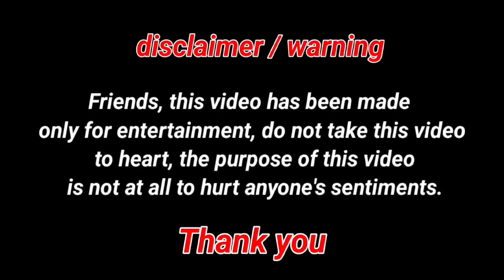Dolly chai wala meets billgates 😱 | Dollychai wala roast 🔥🔥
hlo dosto kaise hai aap log aap logo ka phir se mere channel me welcome karta hu.

Dosto is video ko keval entertainment ke hisaab se banai gai hai is video ka maksad kisi ki bhavnaao ko thes pahuchana bilkul nhi hai.

Hello friends, this video has been made only for entertainment, the purpose of this video is not to hurt anyone's sentiments at all. So please do not take this video seriously.

Is video ko keval entertainment ke hisaab se hi dekhe.